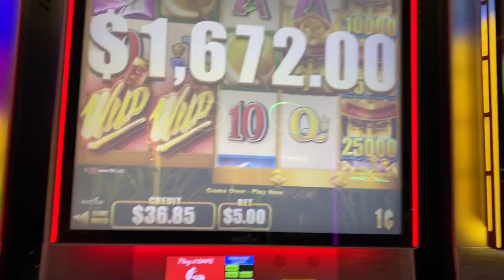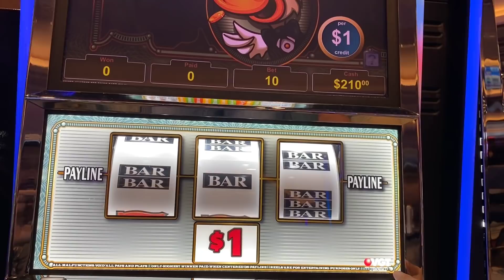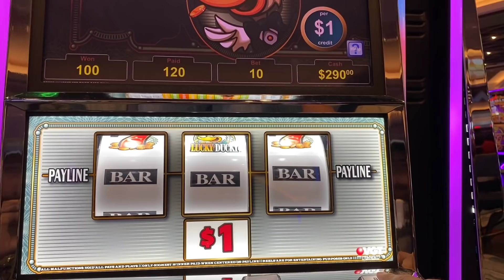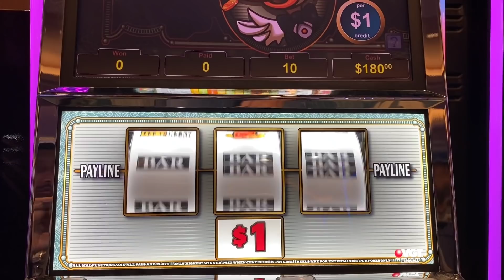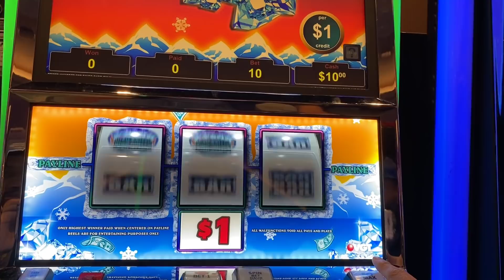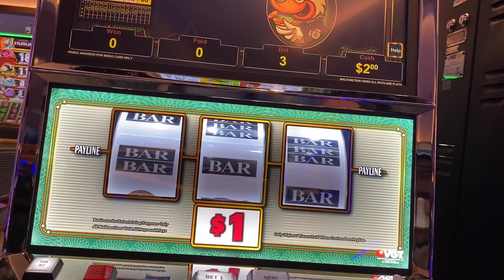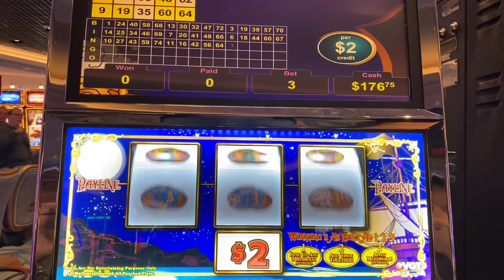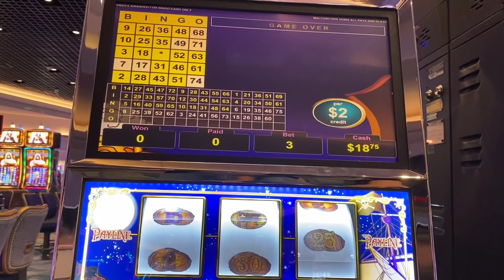$10 BET LUCKY DUCK & $6 BET PIECES OF EIGHT SLOT AT CHOCTAW DURANT